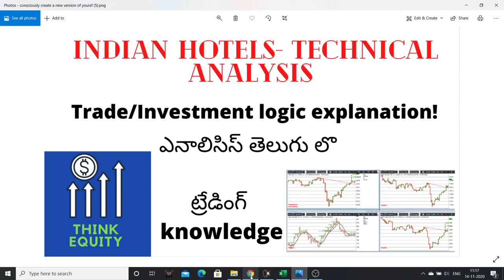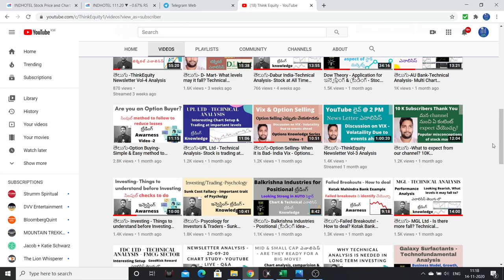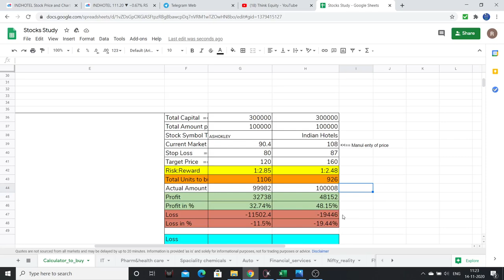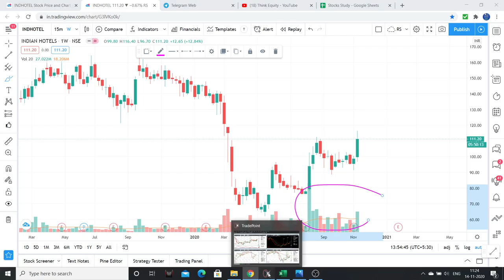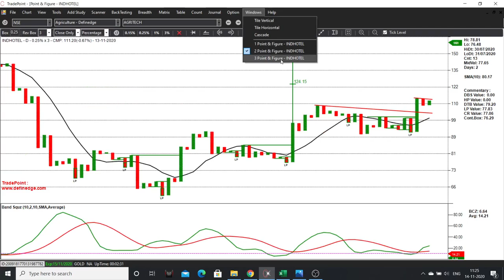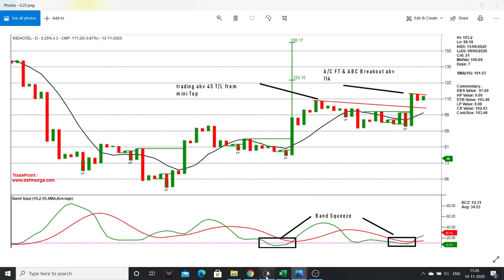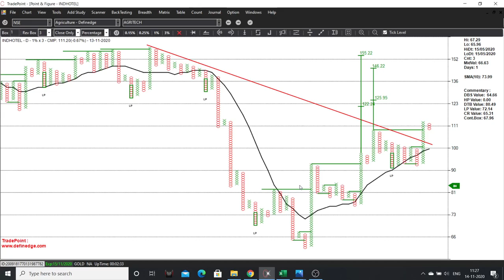తెలుగు-Positional Trade- Investment Idea -Indian Hotels- Technical Analysis - Stock Market Telugu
1. The Dhandho Investor
2. Common Stocks and Uncommon Profits
3. One Up on Wall Street
4. Learn to Earn
5. The Unusual Billionaires
6. Reminiscence of a stock operator

Technical Analysis Books:
1. how to make money trading with charts
2. Technical Analysis and Stock market profits

Some Self-help books I recommend to read:
1. Power of your Sub- Conscious Mind
2. Think and Grow Rich
3. The Steve Jobs Way
4. Ted Talks
5. Crush It
My Video gear:
1. Samsung Galaxy S8
2. Dell Laptop
3. Microphone
4. Gorilla Pod